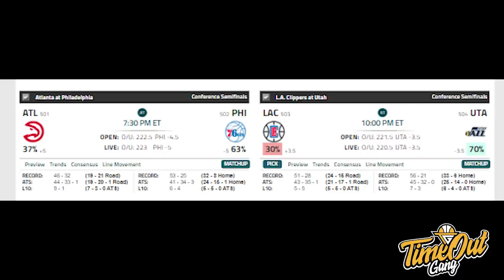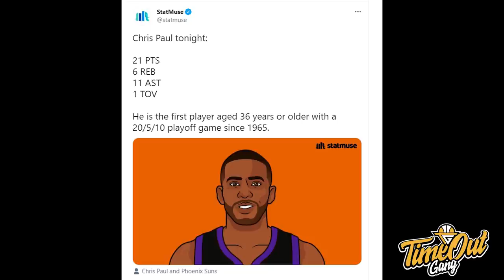TIME OUT: Bucks Seharusnya Malu Dengan Efforts Mereka // CP 3 Take Over The Game Kalahkan Nuggets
Di Time Out hari ini kita membahas tentang Nets yang Mendominasi Milwaukee Bucks, CP3 take over di quarter 4 untuk bawa Suns kalahkan Nuggets serta Timnas Indonesia memanggil 8 pemain baru untuk TC FIBA Asia Cup Qualifier window 3.